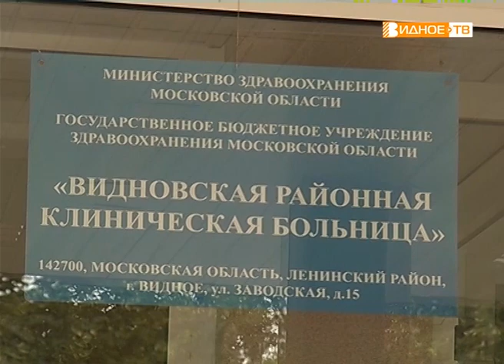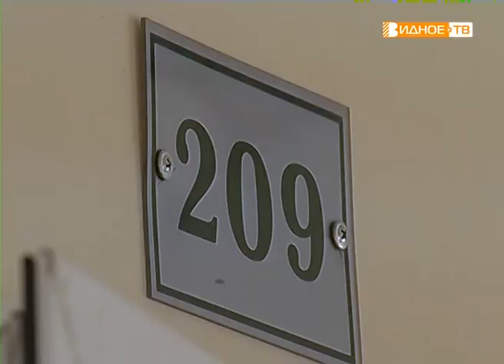"На капитальный ремонт" - больница в Расторгуеве временно сменит адрес